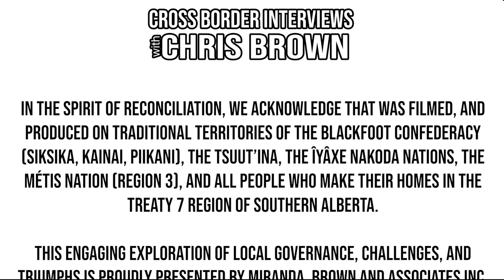666. Sault Ste. Marie Councillor Matt Scott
We're honoured to sit with Sault Ste.  Marie Councillor Matt Scott